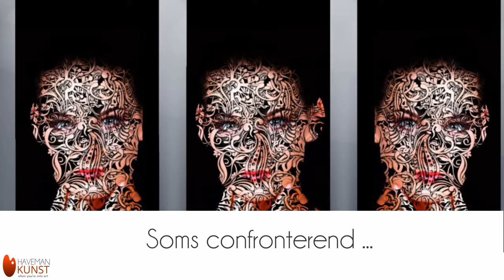#28023 Walter Haenen | Fotografie bij HavemanKunst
"In de jaren 90 begon ik met schilderen en airbrushen. De donkere kamer werd veel gebruikt.

Rond het jaar 2000 ben ik digitaal gaan fotograferen. In 2015 ben ik digitaal de 3 kunstmethodes die ik beheerste samen gaan brengen in digitale kunst. In mijn kunstfotografie werk ik veel met lagen , die in elkaar overvloeien. Soms is mijn werk confronterend, soms overweldigend of gewoon mooi.

Ik ben geheel autodidact en maak over het algemeen donkere kunst. There is beauty in darkness…"